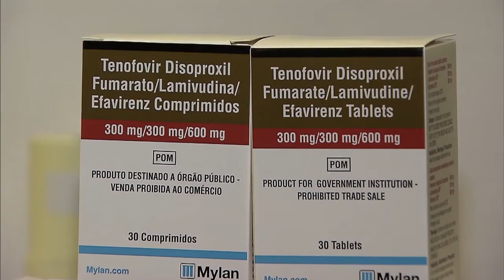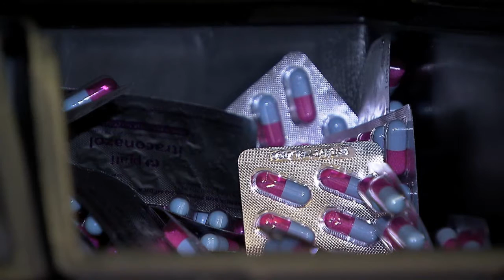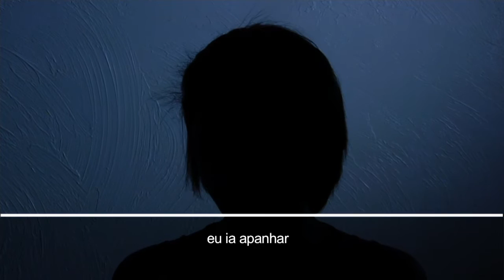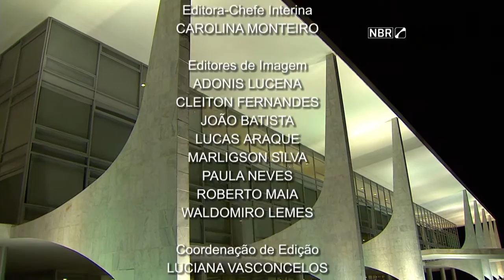Jornal NBR Notícias na Íntegra - 14 de julho